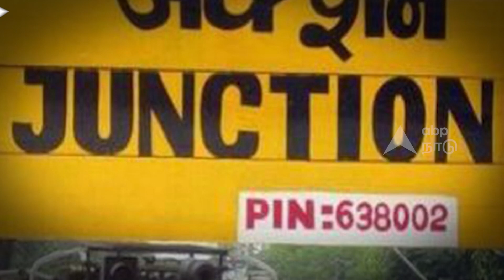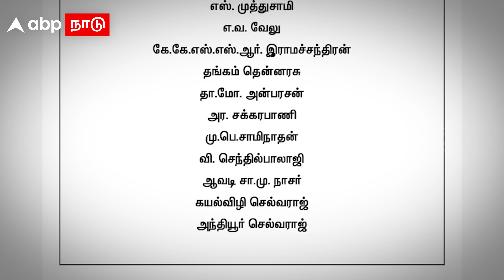DMK Ministers for Erode Election | சோனியா காந்தி, ராகுல் ஆப்செண்ட்.. அமைச்சர் படையை இறக்கிய திமுக..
Credits
Producer : krishna
Script : krishna
Editor : reegan
Voice over : denny
Published by : krishna